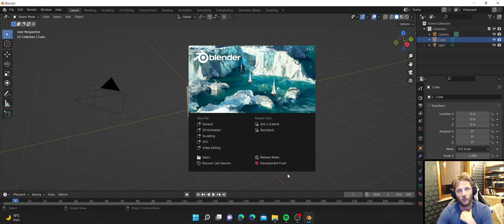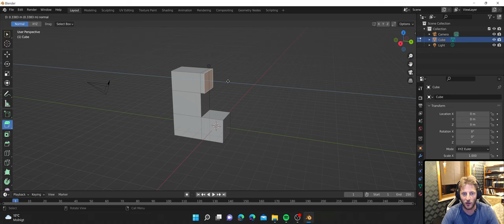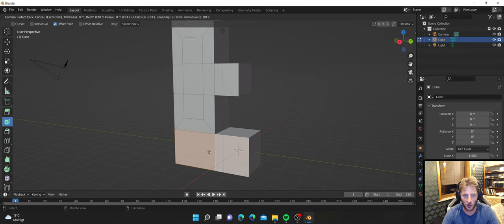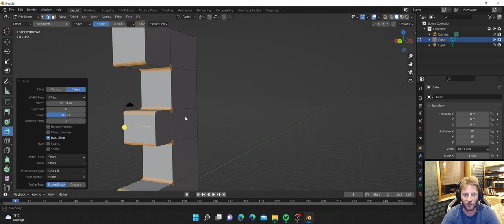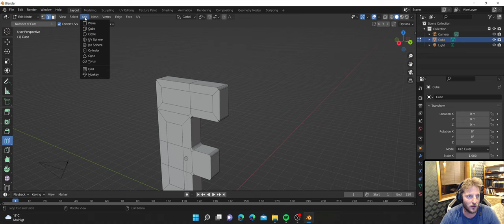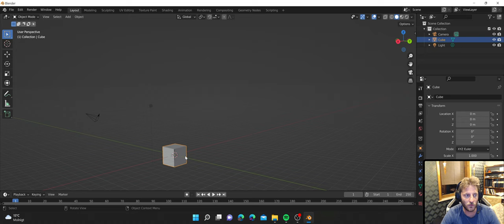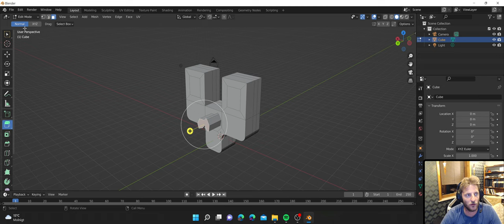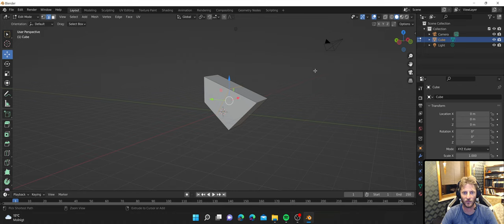Blender Vid 3: De viktigaste Modellerings verktygen.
I denna videon visar jag verktygen Extrude, Inset, Bevel, LoopCut samt Knifetool och visar hur vi med dessa kan lägga till eller ta bort detaljer på våra 3d modeller i Editmode. Vilket i sin tur gör att vi kan förändra formerna samt detaljerna på våra 3dmodeller.